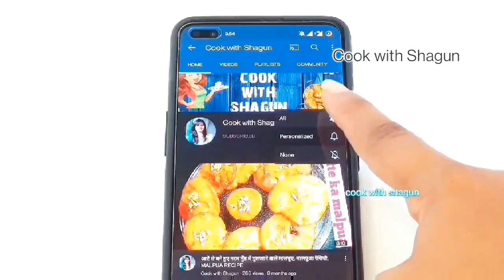बिलकुल मार्केट जेसा MOZZARELLA CHEESE घर पे बनाये आसानी से |PIZZA CHEESE WITH TIPS |HOMEMADE CHEESE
HOMEMADE MOZZARELLA CHEESE RECIPE AT HOME

cheese making at home ,cheese making at home in hindi ,cheese ghar pe,mozzarella cheese recipe, pizza cheese banane ki vidhi, how to make pizza cheese at home, how to make mozzarella cheese at home, ghar par cheese banane ka tarika ,easy cheese recipe, dudh se banne vali recipe, dudh se kya kya banta hai, dudh se bani recipe